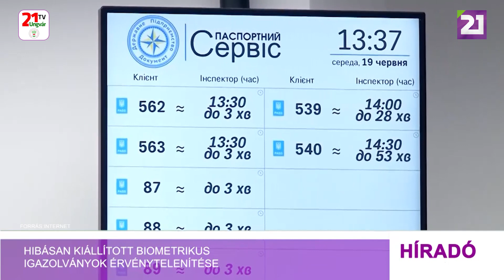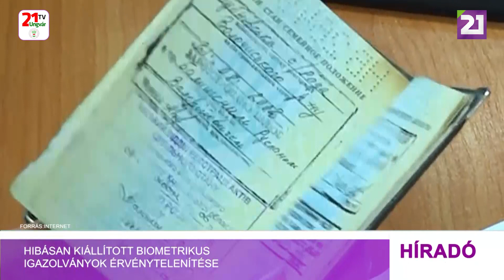Hibásan kiállított biometrikus igazolványok érvénytelenítése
Bizonyos esetekben érvénytelennek nyilvánítják az útleveleket Ukrajnában. Februárban a hatóságok ugyanis frissítették a biometrikus igazolványok kiállításának rendszerét. Ennek értelmében arra hívják fel a lakosság figyelmét, hogy ellenőrizzék az útlevelüket és a személyi igazolványukat. Ha a külföldi utazásra jogosító okmányban és a személyi igazolványban valami hiba folytán eltér egymástól a két név, úgy az egyik okmány érvénytelennek minősül. Érvényesnek az utoljára kiállított dokumentumot ismerik el. Vagyis, ha valaki először útlevelet igényelt, és személyi igazolványt csak később, akkor az útlevél érvénytelen lesz, amennyiben hiba van a dokumentumban. Ha a név és a vezetéknév átírása, vagyis transzliterációja azonos, akkor mindkét dokumentum érvényes marad. A félreértések elkerülése érdekében a hatóságok azt tanácsolják a lakosságnak, hogy ellenőrizzék az irataikat. Amennyiben pedig eltérést találnak, vegyék fel a kapcsolatot a migrációs hivatallal, az útlevélosztállyal vagy éppen az adminisztratív szolgáltatásokat nyújtó központtal.